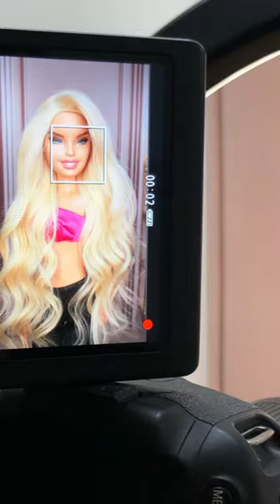ONE GIRL / MANY WIGS